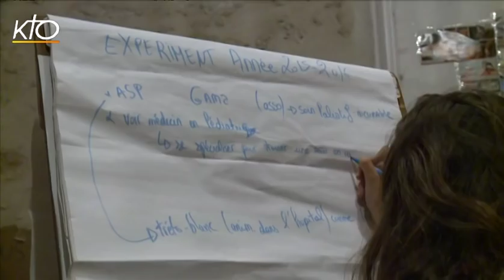Le scoutisme, l'allié des parents : servir l'autre (1/3)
A travers le partage, l'amitié et le service de l'autre, les jeunes scouts font l'expérience de la vie en équipe et de leur entourage. Dans un contexte culturel qui valorise l'individualisme et le bien-être personnel, quel est l'apport du scoutisme dans l'éducation des jeunes et de leur apprentissage à la vie en société ? Analyse et repères dans Vies de Famille.